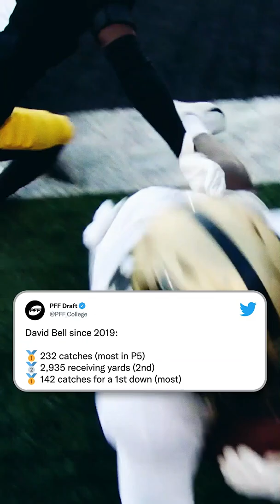2022 NFL Draft | David Bell | Round 3 | Cleveland Browns